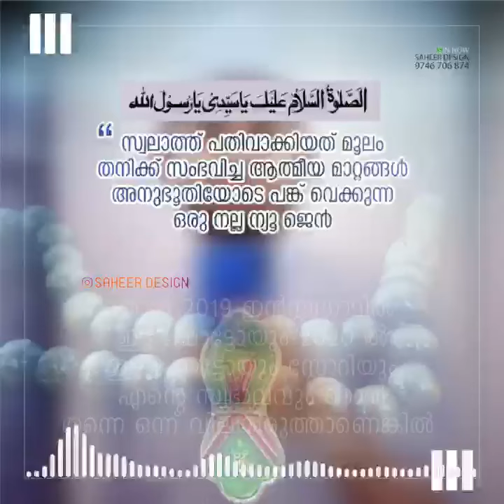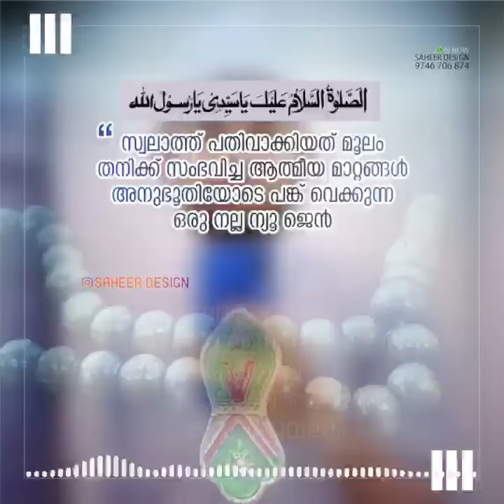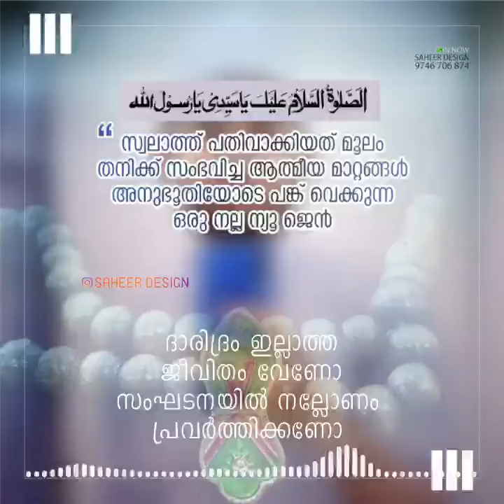സ്വലാത്ത് പതിവാക്കിയത് മൂലം തനിക്ക് സംഭവിച്ച ആത്മീയമാറ്റങ്ങൾ അനുഭൂതിയോടെ പങ്ക് വെക്കുന്ന വിദ്യാർത്ഥി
*സ്വലാത്ത്* പതിവാക്കിയത് മൂലം തനിക്ക് സംഭവിച്ച *ആത്മീയ മാറ്റങ്ങൾ* അനുഭൂതിയോടെ പങ്ക് വെക്കുന്ന ഒരു നല്ല *ന്യൂ ജെൻ വിദ്യാർത്ഥി*...

*കാണുക ജീവിതത്തിൽ പകർത്തുക*.👌👌👌❤❤🌹🌹🌹